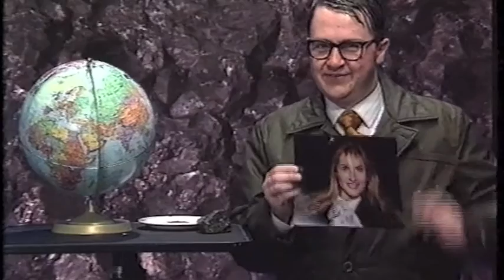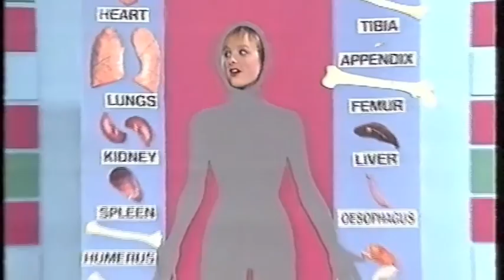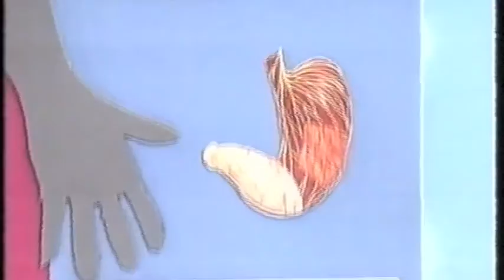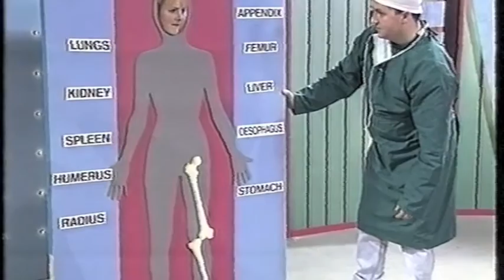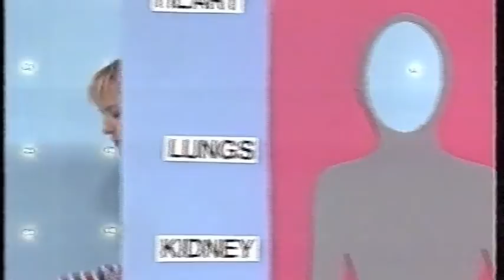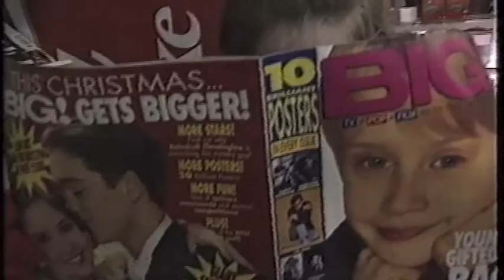The Works - Cootehill